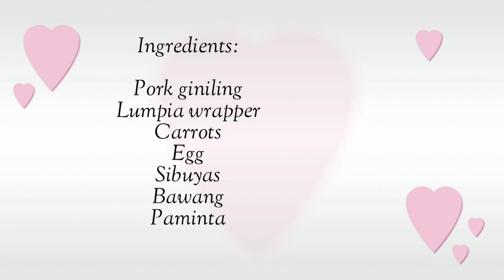Lumpiang Shanghai Recipe by Jho Cel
Paano magluto ng Lumpiang Shanghai
Lumpiang Shanghai Recipe
How to cook Lumpiang Shanghai
Budget Meal
Masarap na Lumpia